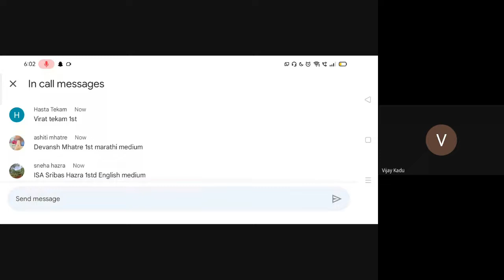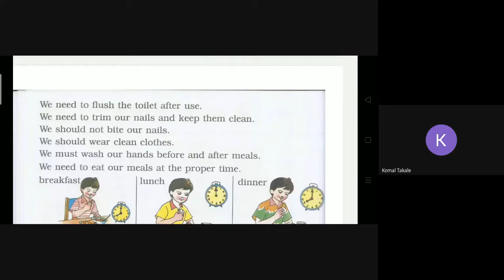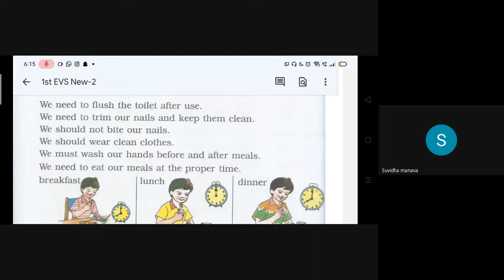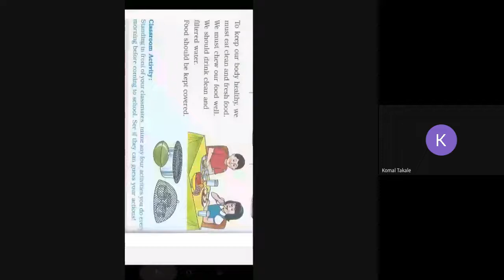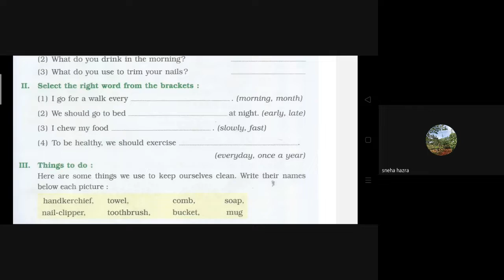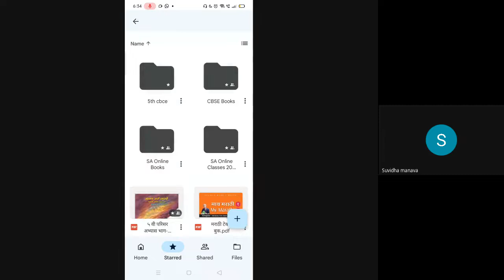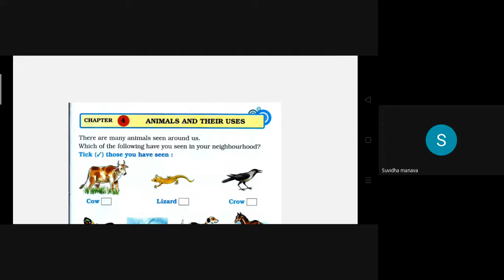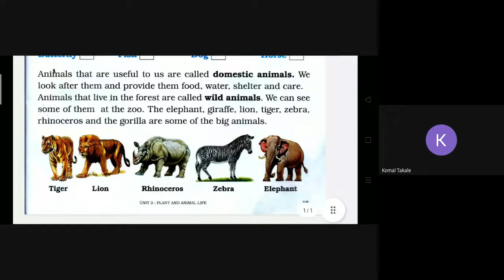L9 1st 2nd EVS SA Online Dt 25Jul 2022